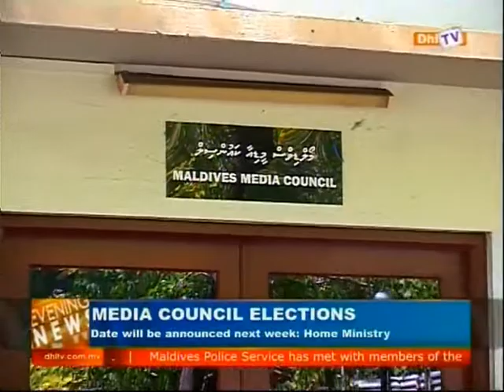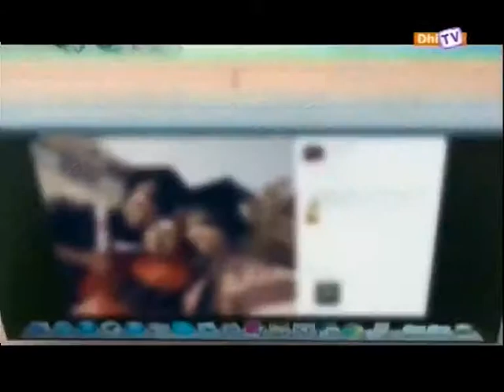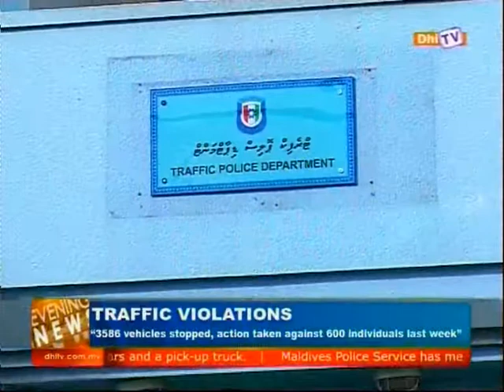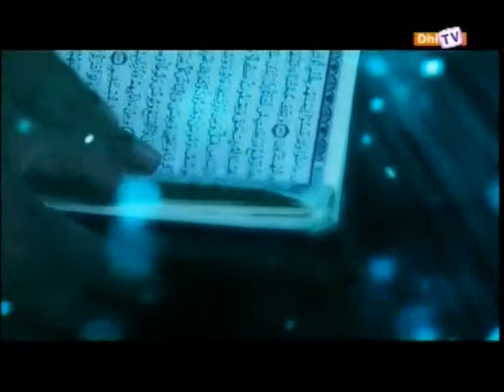DhiTV Evening News 06 09 2014